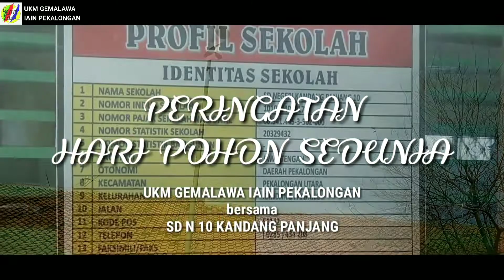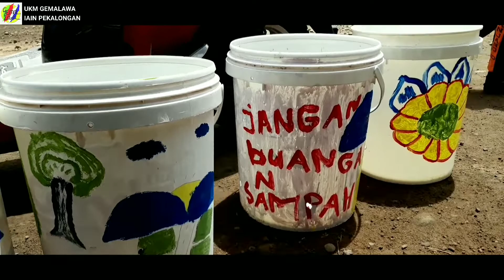PERINGATAN HARI POHON SEDUNIA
Peringatan hari pohon sedunia yang seharusnya jatuh pada tanggal 21 November 2018 ini UKM GEMALAWA IAIN Pekalongan mengadakan kegiatan bersama SDN Kandangpanjang 10 pada jum'at 23 November 2018.
Bertempat di SD Kandangpanjang 10 acara peringatan hari pohon sedunia ini terdiri dari 3 rangkaian kegiatan.
1. Edukasi Peran penting pohon
2. Penanaman
3. Lomba melukis tong sampah bertema pohon.